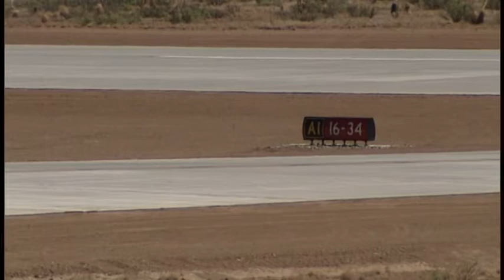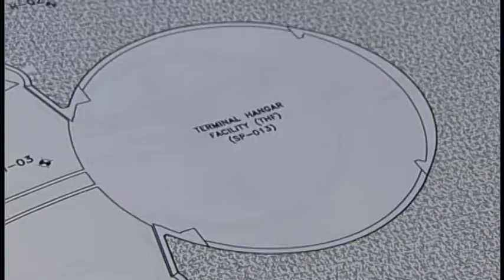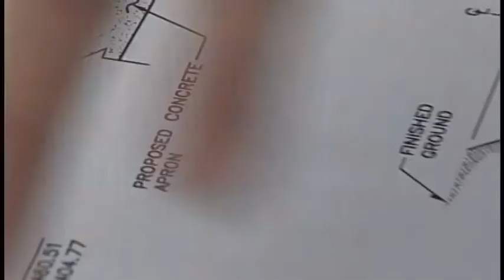20110721 Spaceport America